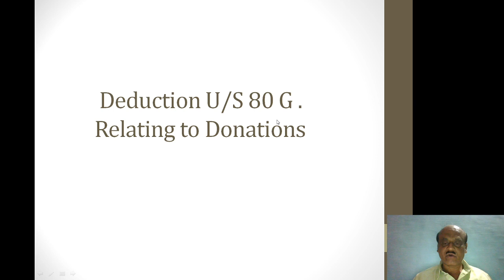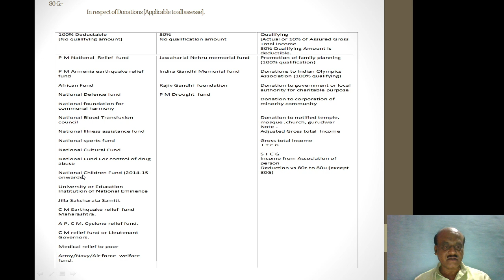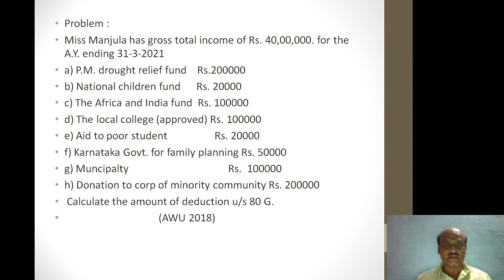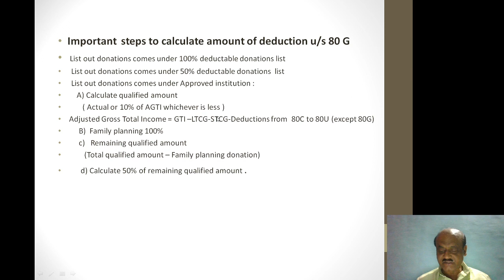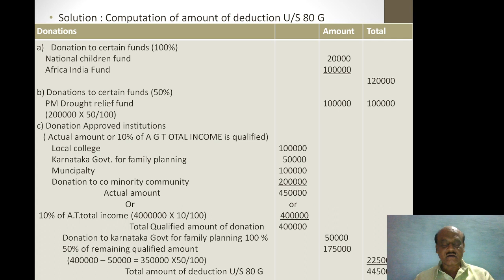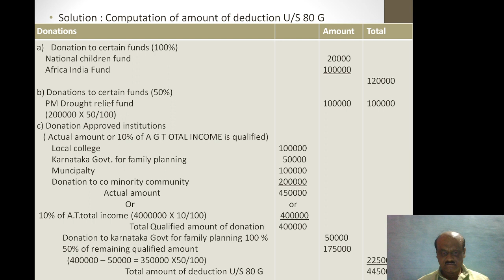Tax Deduction Under Section 80G| Donations